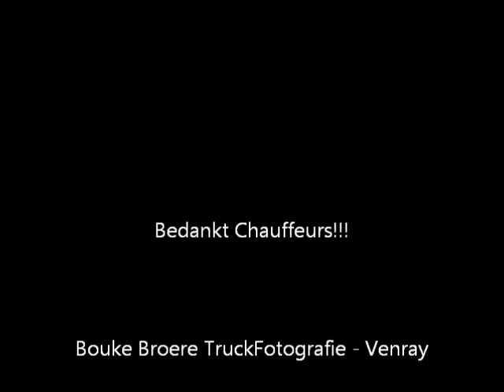TransRIvaGE - Vertrekt In Style...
@ Venray